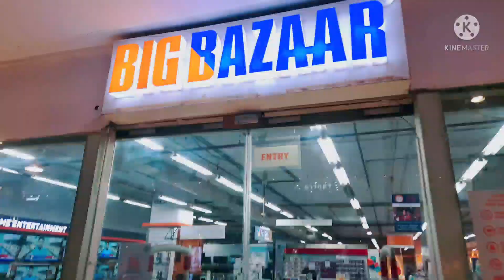Phoenix United Mall (Alambagh) Lucknow|| Home Town best furniture|| 99 Store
Hello friends
simple lifestyle with varnika